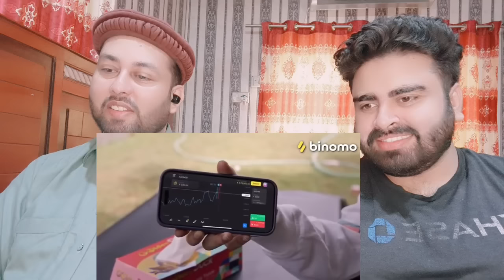All Indian Rappers | Purav Jha | Pakistani Reaction